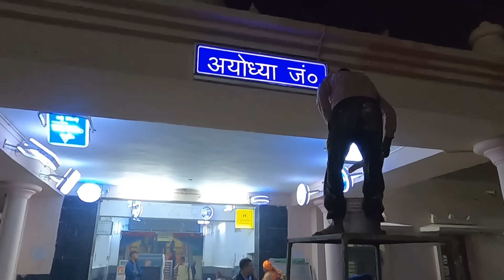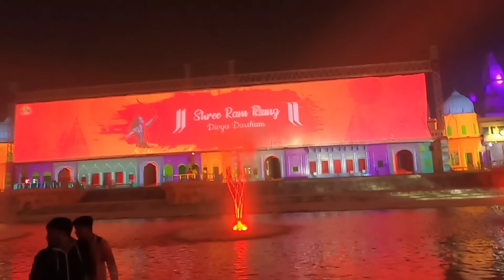22 जनवरी के लिए कैसे सज रही अयोध्या नगरी! Ayodhya Ram Mandir latest update ! Ram Mandir construction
22 जनवरी के लिए कैसे सज रही अयोध्या नगरी! Ayodhya Ram Mandir latest update ! Ram Mandir construction
22 जनवरी के लिए कैसे सज रही अयोध्या नगरी!! Ayodhya Ram Mandir latest update
Ayodhya ram mundir !! Ayodhya Ram mandir latest update !! 22 जनवरी के लिए कैसे सज रही अयोध्या नगरी
ram mundir ayodhy !! Ram mandir ayodhya latest update !! 22 जनवरी के लिए कैसे सज रही अयोध्या नगरी

 जय श्री राम अयोध्या नगरी में भगवान श्री राम के मंदिर का निर्माण कार्य जोरों से चल रहा है 22 जनवरी 2024 को भगवान राम के मंदिर की में प्राण प्रतिष्ठा होने वाली है जिसके लिए पूरी अयोध्या को दुल्हन की तरह सजाया जा रहा है जगह दीवारों पर पेंटिंग्स मनाई जा रही हैं रास्तों का चोडी कारण कराया जा रहा है इसकी ही जानकारी लेने पहुंचे हम अयोध्या आज की इस वीडियो में हम आपको दिखाएंगे अयोध्या में आखिर कैसा बन रहा है रामपत कैसा बन रहा है भक्ति पथ क्या है रामपत कौन सा है भक्ति पथ कैसा बन रहा है नवनिर्मित अयोध्या का रेलवे स्टेशन कैसे बन रहा है राम की पौड़ी और कैसा सांवर रहा है अयोध्या संपूर्ण जानकारी आज की इस वीडियो में वीडियो कब तक देखिएगा और अगर वीडियो पसंद आए तो वीडियो को लाइक करेगा ज्यादा से ज्यादा लोगों में शेयर कीजिएगा और कमेंट में सभी भक्त जय श्री राम जय श्री राम की जय काली जरूर लगा देंगे जय श्री राम

ayodhya ram mandir udghatan
ayodhya ram mandir construction F update
ayodhya ram mandir live darshan
अयोध्या राम मंदिर लाइव
अयोध्या राम मंदिर
अयोध्या राम मंदिर भजन
अयोध्या राम मंदिर उद्घाटन
अयोध्या राम मंदिर निर्माण
अयोध्या राम मंदिर वीडियो
अयोध्या राम जन्म भूमि
अयोध्या राम मंदिर song
अयोध्या राम मंदिर का उद्घाटन कब होगा
अयोध्या राम मंदिर का इतिहास
अयोध्या राम मंदिर
अयोध्या राम मंदिर का वीडियो
राम मंदिर में कितने सदस्य हैं?
भारत का सबसे पुराना राम मंदिर कौन सा है?
अयोध्या में राम मंदिर कब तोड़ा गया था?
अयोध्या मंदिर कौन से जिले में?